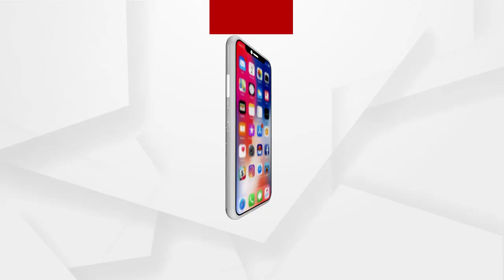ନିୟମ ଉଭୟ ସରକାରୀ ଏବଂ ବେସରକାରୀ ସ୍କୁଲ ପାଇଁ ହେବା ଆବଶ୍ୟକ...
ନିୟମ ଉଭୟ ସରକାରୀ ଏବଂ ବେସରକାରୀ ସ୍କୁଲ ପାଇଁ ହେବା ଆବଶ୍ୟକ... ନିୟମ ଉଭୟ ସରକାରୀ ଏବଂ ବେସରକାରୀ ସ୍କୁଲ ପାଇଁ ହେବା ଆବଶ୍ୟକ । ଅଷ୍ଟମ ଶ୍ରେଣୀ ପର୍ଯ୍ୟନ୍ତ ପାସ ନିୟମ ବେସରକରୀ ସ୍କୁଲ ମାନିବାକୁ ପ୍ରସ୍ତୁତ ନୁହଁନ୍ତି...